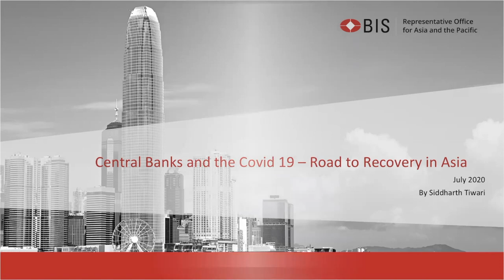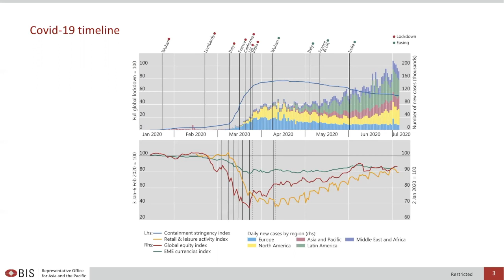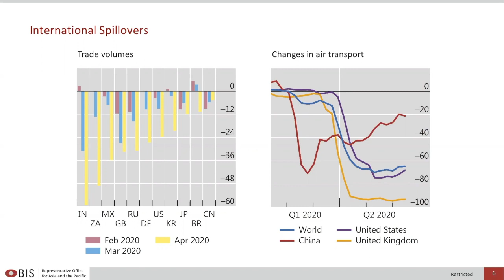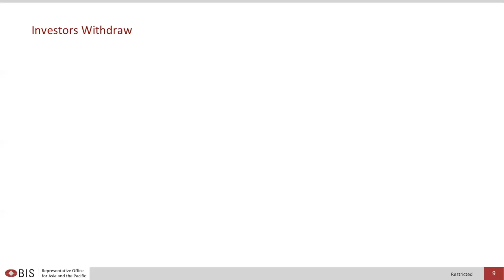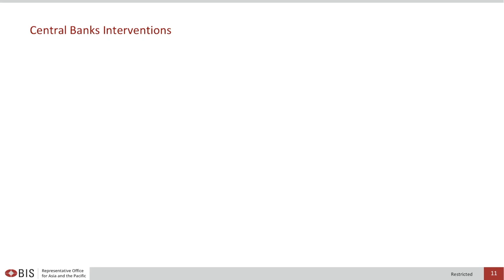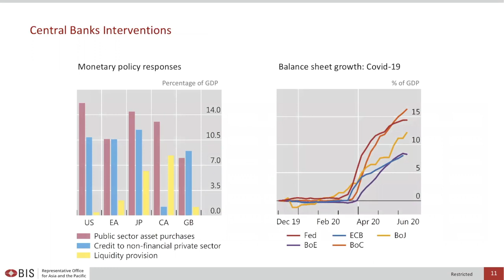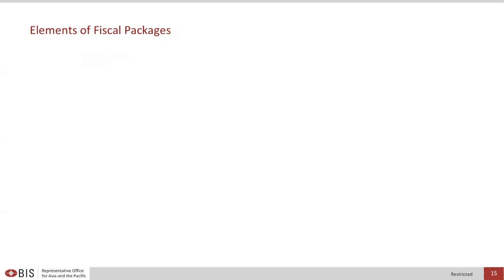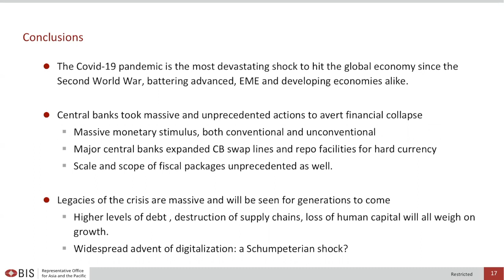Central Banks and the COVID-19 Road to Recovery in Asia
Siddharth Tiwari, Chief Representative of the Bank for International Settlements for Asia, talks about central bank priorities in the year ahead, following the impact of the pandemic on the economy, in a chat with our Chairman Ronnie C. Chan.